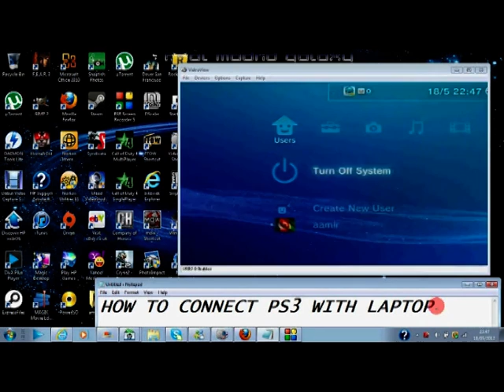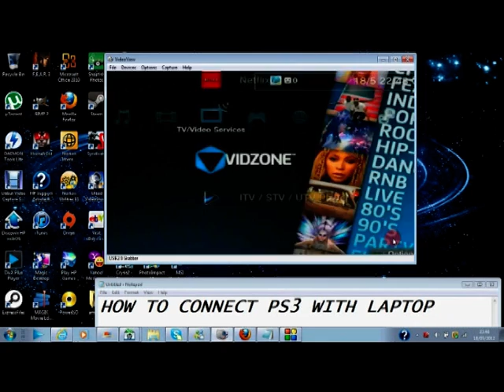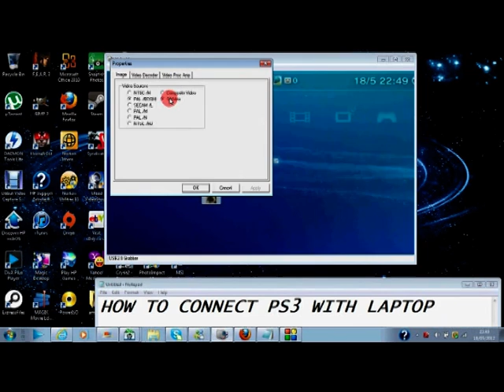How To Connect PS4 Playstation Play PC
How To Connect PS4 To Laptop - Playstation 4 Remote Play PC